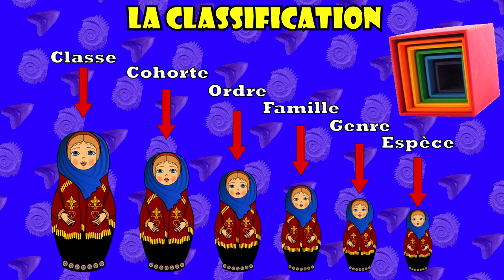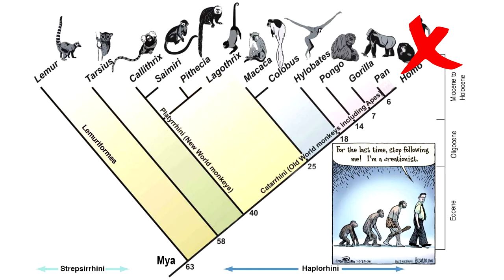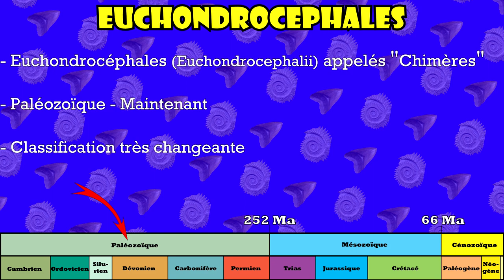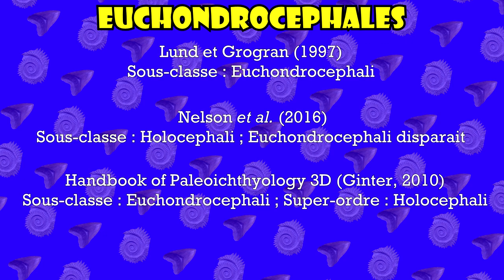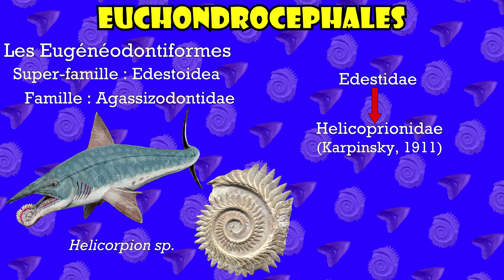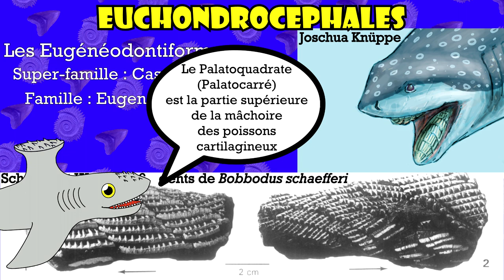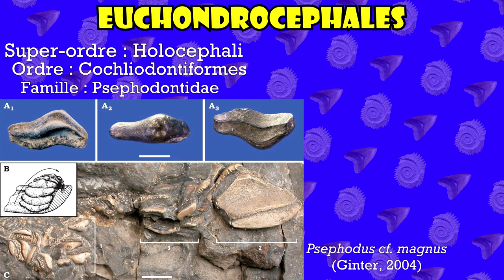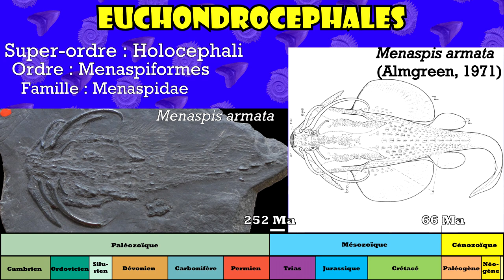PaLS 07 (02/03) : Les euchondrocéphales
Membre du PaléoTube

Sources :

- Cappetta, H. 1987. Chondrichthyes II, Mesozoic and Cenozoic Elasmobranchii In Handbook of Palaeoichthyology 3B (Schultze, H.-P.; editors), Gustav Fischer Verlag, Stuttgart: 193 p. ISBN 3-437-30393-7.
- Cappetta, H. 2012. Chondrichthyes V, Mesozoic and Cenozoic Elasmobranchii: Teeth. In Handbook of Palaeoichthyology 3E (Schultze, H.-P.; editors), Gustav Fischer Verlag, Stuttgart: 512 p. ISBN 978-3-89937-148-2.
- Carpenter, K.;  Itano, W., M. 2019. Taxonomic validity of Petalodus ohioensis (Chondrichthyes, Petalodontidae) based on a cast of the lost holotype. Geology of the Intermountain West 6: 55-60.
- Casier, E. 1947A. Constitution et évolution de la racine dentaire des Euselachii. I - Note préliminaire. Bulletin de l’Institut royale d’Histoire naturelle de Belgique 23 (13): 15 p.
- Casier, E. 1947B. Constitution et évolution de la racine dentaire des Euselachii. II – Étude comparative des types. Bulletin de l’Institut royale d’Histoire naturelle de Belgique 23 (13): 32 p.
- Casier, E. 1947C. Constitution et évolution de la racine dentaire des Euselachii. III – Évolution des principaux caractères morphologiques et conclusions. Bulletin de l’Institut royale d’Histoire naturelle de Belgique 23 (13): 45 p.
- Ginter, M.; Duffin, C. Hampe, O. 2010. Chondrichthyes IV, Paleozoic Elasmobranchii: teeth. In Handbook of Paleoichthyology 3D(Schultze, H.-P.; editors), Gustav Fischer Verlag, Stuttgart: 168p. ISBN 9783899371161.
- Itano, W. M.; Lucas, S. G. 2018. A revision of Campyloprion Eastman, 1902 (Chondrichthyes, Helicoprionidae), including new occurrences from the Upper Pennsylvanian of New Mexico and Texas, USA. Acta Geologica Polonica, 68p.
- Karpinsky, A,. P. 1911. Notes on Helicoprion and other edestids. –Izvestiya Imperatorskoy Akademii Nauk 5: 1105–1122 (in Russian).
- Lund, R.; Grogan, E.,D. 1997. Relationship of the Chimaeriformes and the basal radiation of the Chondrichthyes. Reviews in Fish Biology and Fisheries 7: 65-123. DOI: 10.1023/A:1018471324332
- Nelson, J., S.; Grande, T.,C.; Wilson, M.,V.,H. 2016. Fishes of the world. John Wiley & Sons. 752p. ISBN: 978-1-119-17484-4
- Zangerl, R. 1981. Chondrichthyes I. Paleozoic Elasmobranchii. Handbook of Palaeoichthyology 3A: 113 p. Gustav Fischer Verlag, Stuttgart-New York.